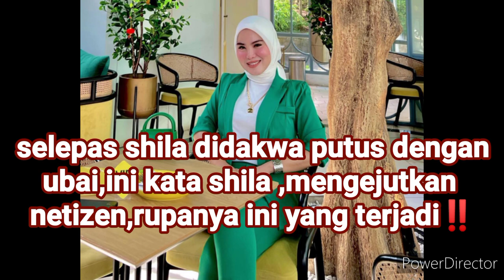Watie Hanifiah Dinasihat Berpakaian Sopan,sebab Lagi Sebulan Nak Jadi Isteri Shuib‼️